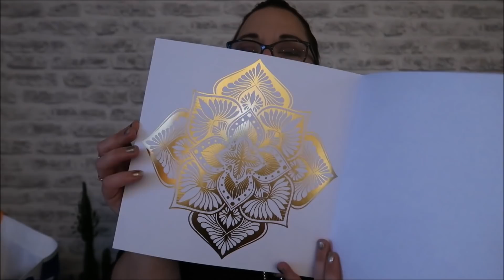Action ... Que des choses utiles ...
✿✿✿ Produits cités dans la vidéo :
✿✿✿  Les sites et Lives Mode que j'adore :

Code parrainage : REFXNPJBH7CLO vous donne 10€ sur votre commande

✿✿✿  Mes box du moment :
Vous obtenez 60€ de réduction en passant par ce lien